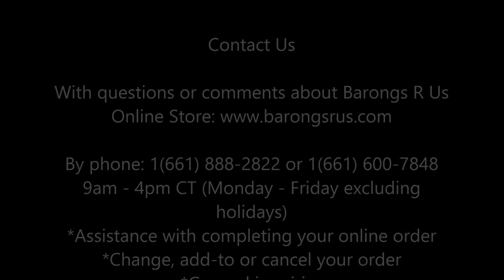Enjoy The Fashionable Wedding Dresses & Accessories To Elevate Your Everyday Bridal Style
Beautiful, elegant and your names on the wedding pillows are sure to look magnificent in the hands of your little ring bearer. You can now add the vibrant colors of autumn to your ceremony and reception with fall wedding accessories including guest books, pens, flower baskets, ring pillows, garters and unity candles decorated with fall leaf brooches.

Every woman has a list of striking and trendy accessories and dresses. Be it a list of brands that they love to buy during sales or a list of items to wear on their special day, wedding day. Women love having a list. Philippines designers at Barongs R Us are here to fulfill the list of accessories and dresses of women for their special day. You can put in stunning colors to accessories and styles that are all inspired by latest trends with advanced and traditional designs. We all know that when it comes to post-engagement and post-wedding glow, every bride wants to make the most out of it! It’s the perfect time to try on a new look or a different style to really get people to notice a change.

Look your absolute fashionable self while you’re busy planning the wedding or still celebrating that post-wedding high. From wedding accessories like wedding basket, wedding coin, wedding cord, wedding pillow, wedding veil, wedding carter to comfy sandals, Barongs R Us rounded up a few accessories that will take your daily bridal look to a whole new level!

Accessory items like the Bronze Elegance collection features rich hues of bronze, copper, and gold and is a great compliment to subtle fall wedding themes.